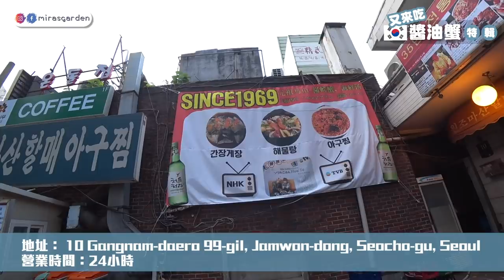Mira推薦必吃◆你知道吃醬油蟹時有一個食物是必須吃的嗎？| Mira 咪拉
원조마산할매아구찜
地址： 10 Gangnam-daero 99-gil, Jamwon-dong, Seocho-gu, Seoul
開24小時！

📢好消息📢我們終於進軍台灣啦!
Mira's Pick韓國醬油蟹-台灣獨家搶先預購

一週熱銷1萬份-米芝蓮推薦蔘雞湯熱賣中